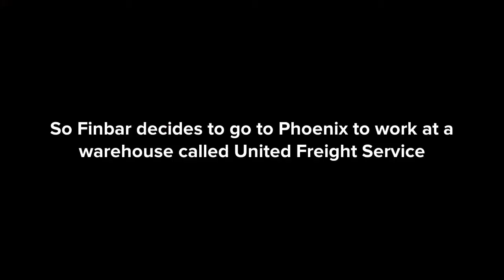Finbar gets a job/Gets fired/Grounded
Half of this is inspired from Mafia 2’s Enemy of the State